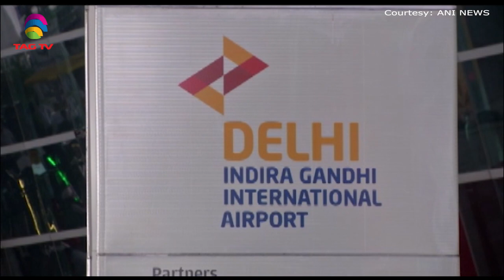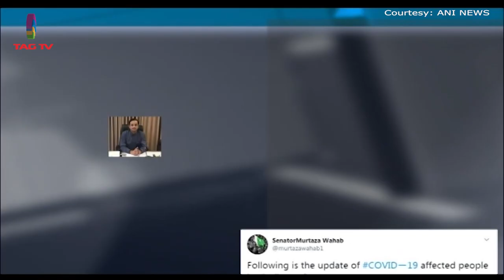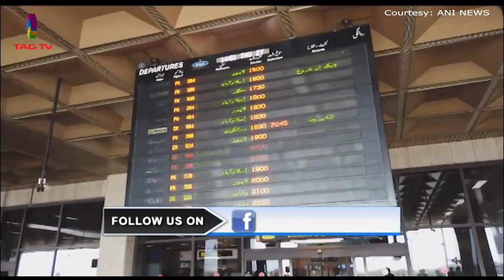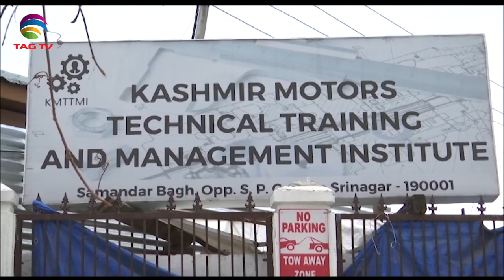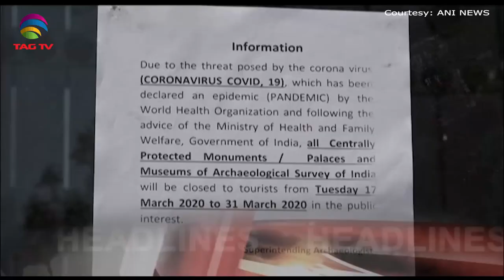South Asia Newsline News Bulletin March 17, 2020 - TAG TV Super Prime Time